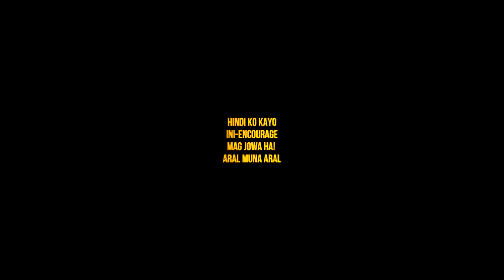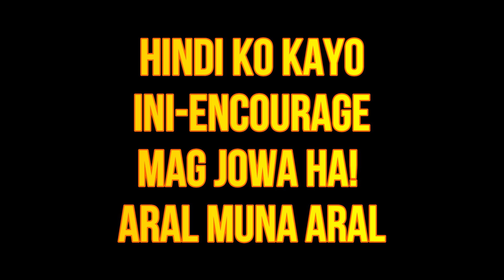Tips Para Magka-Jowa (Kahit Panget Ka)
Kung gusto mong magka jowa! panoorin mo tong video na ito
Marvin Jay A. Batiquin